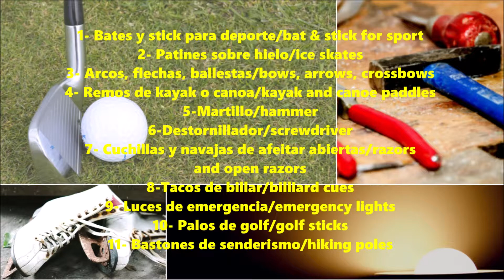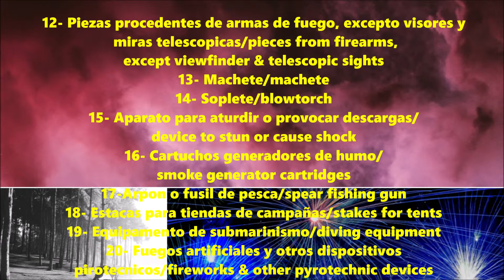VIAJAR A CUBA ¿ARTICULOS NO PERMITIDOS EN EL EQUIPAJE DE MANO?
Te vas a viajar a Cuba? Aqui te relaciono los articulos no permitidos a llevar en el equipaje de mano. Recorre toda Cuba, La Habana y otras ciudades y zonas de la isla. Deja en los comentarios si esta informacion te ha sido util y si conoces de algun otro articulo que no puedes llevar en el equipaje de mano o carry on. Gracias y nos vemos:))